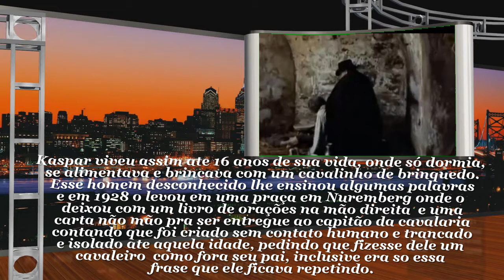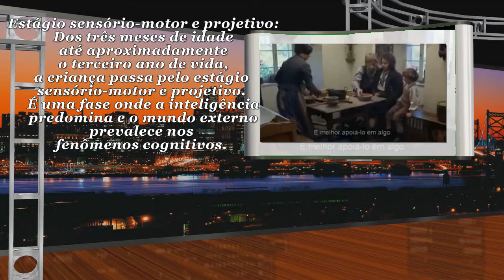trabalho sobre o filme kaspar Hauser na teoria de Henri Wallon universidade unisa